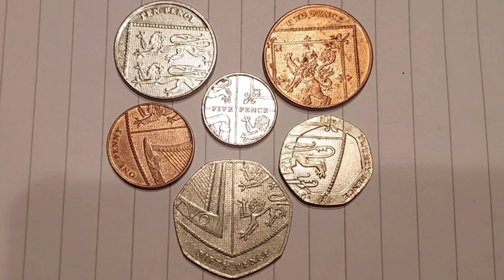YOUR CROSS COIN DESIGN IDEAS! 1p 2p 5p 10p 20p and 50 pence coin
YOUR CROSS COIN DESIGN IDEAS - What would you like to see? In 2008 the royal shield was released in segments on UK coins from the one penny to the 2008 fifty pence making the full Royal Shield. If you could have your own design across the coins what would it be? COMMENT ANY MORE COIN IDEAS BELOW.